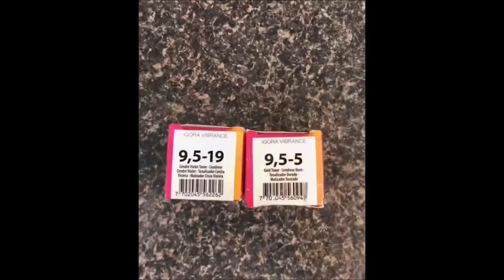Trendy Hairstyles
Like Fashion Of The Hairstyles Need Trendy Style, TrendyHair.